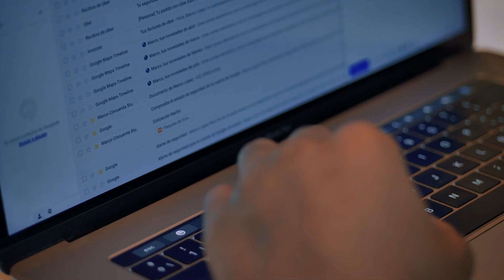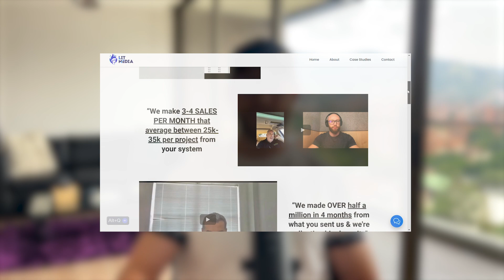The Laptop Lifestyle SWS Business Model (Productize Your Services)